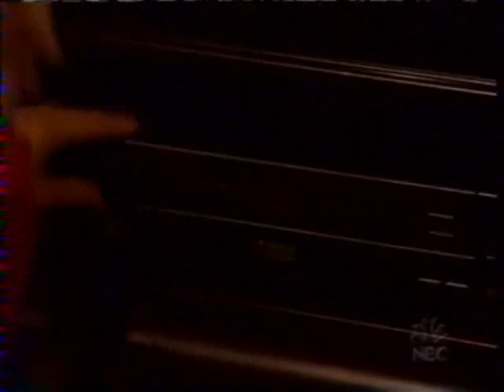Ivy & Rebecca 7/11/02